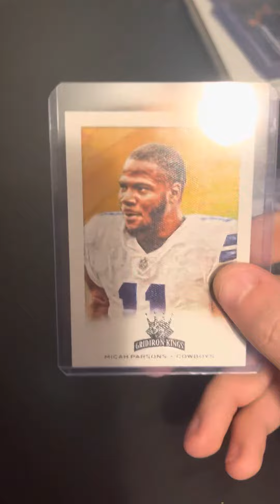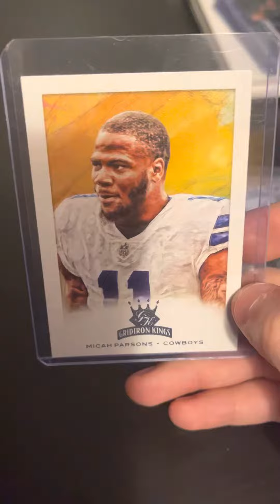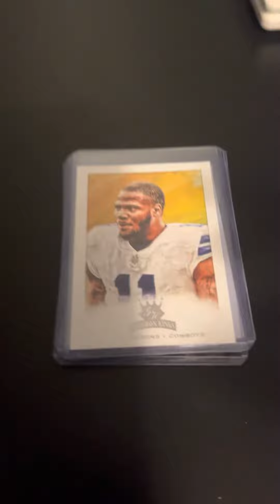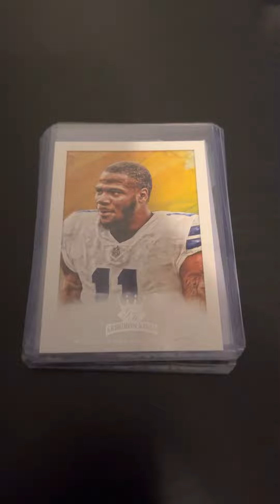Micah Parsons Football Card Collection